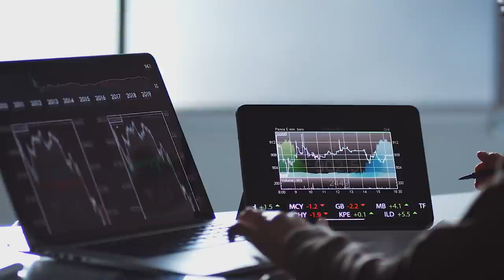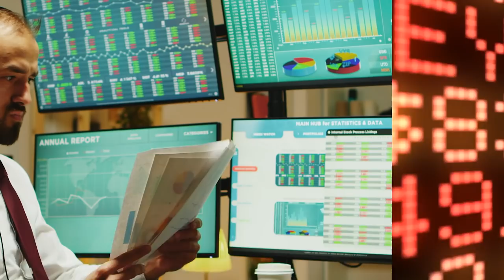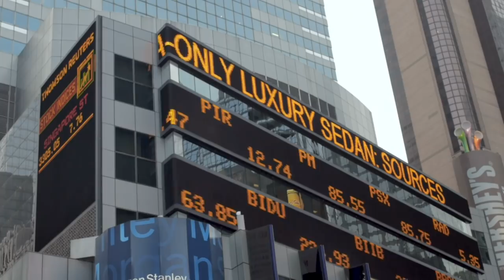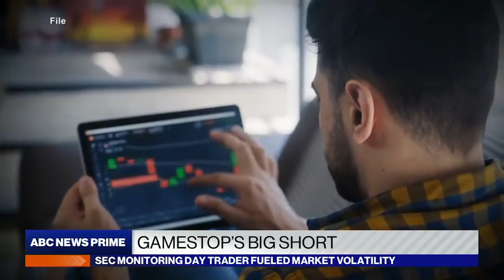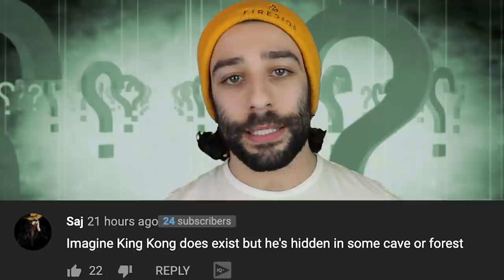What Is Happening To GameSTONK?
You’ve most likely heard about the Gamestop news by now. What once appeared to be an old, brick and mortar company on the heels of bankruptcy has now found new life, and it seems the reasoning for the stock price to surge from 19 dollars at the end of 2020, past 475 just a month into 2021, is because people are sick of Wall Street. If you have no idea what’s going on with the Gamestop Stock, also being referred to as GameStonk, find out more here on Life's Biggest Questions with our video What Is Happening To GameSTONK?